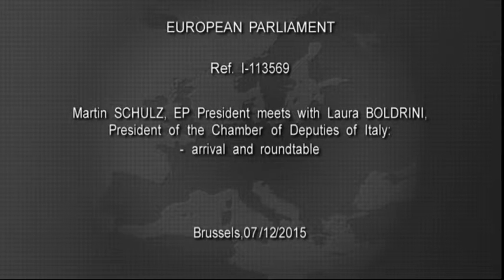Laura Boldrini incontra Martin Schulz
La presidente della Camera, Laura Boldrini, incontra il presidente del Parlamento europeo, Martin Schulz, per consegnargli la Dichiarazione 'Più integrazione europea: la strada da percorrere' firmata il 14 settembre a Roma anche dai presidenti dei parlamenti tedesco, francese e lussemburghese